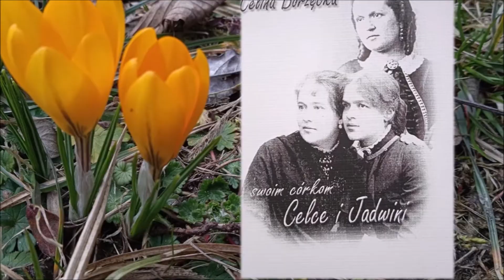Córka. Życie Jadwigi Borzęckiej. Rozdział 1 - cz. 3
Audiobook książki s. Teresy Matei Florczak CR.
Dziś proponujemy trzecią część tej historii, a każdego kolejnego dnia pojawi się nowy "odcinek". Do oglądania i poznania życia Matki Jadwigi w szczególności zachęcamy uczniów i wychowawców, ponieważ w Dniu Patrona, czyli 25 marca tego roku, każda klasa będzie mogła wziąć udział w konkursie dotyczącym znajomości życia patronki swojej szkoły.
Zespół Szkół Sióstr Zmartwychwstanek w Poznaniu